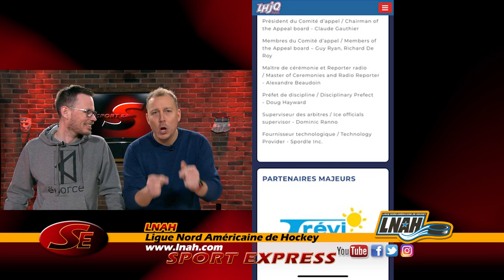SE 398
Marc-André Houle
Président, Les Forts de Chambly

Justine Brasseur
Patineuse artistique